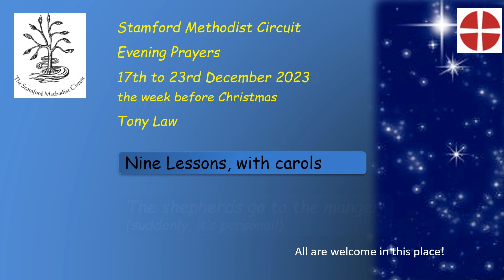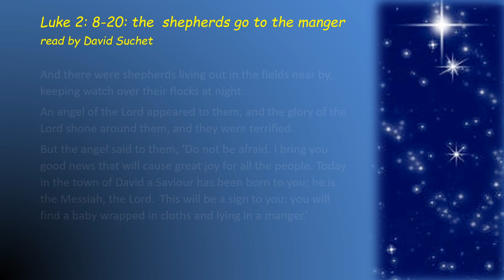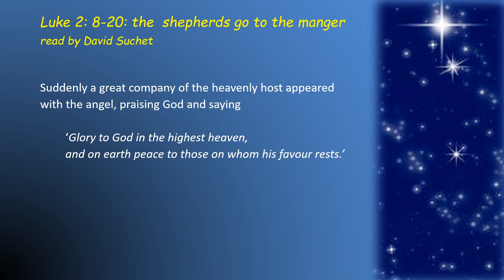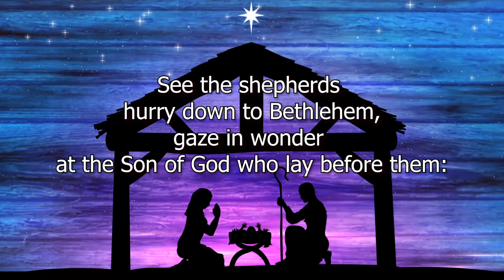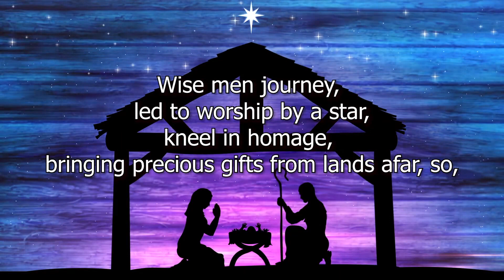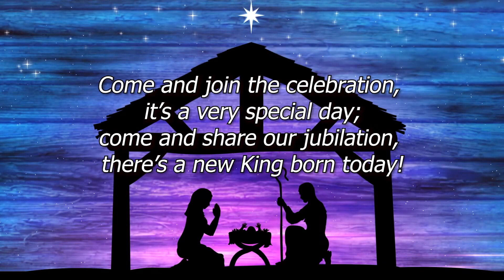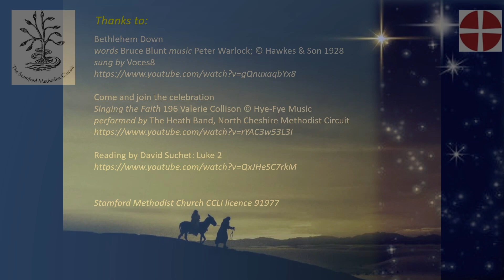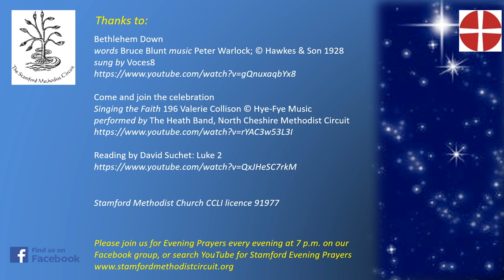Stamford Evening Prayers, 21 Dec 2023, (Tony Law). Nine lessons, and carols: The shepherds' visit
Evening Prayers from Stamford Methodist Circuit for Thursday 21st December 2023, led by Tony Law. This week: a Festival of Nine Lessons with carols. Today: The shepherds go to the manger

Bethlehem Down
words Bruce Blunt music Peter Warlock; © Hawkes & Son 1928

Come and join the celebration
Singing the Faith 196 Valerie Collison © Hye-Fye Music